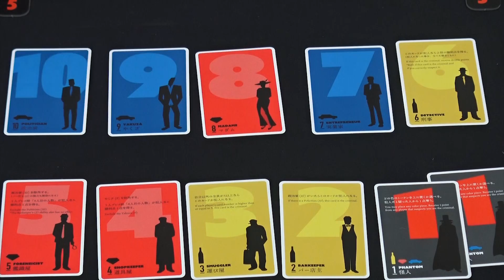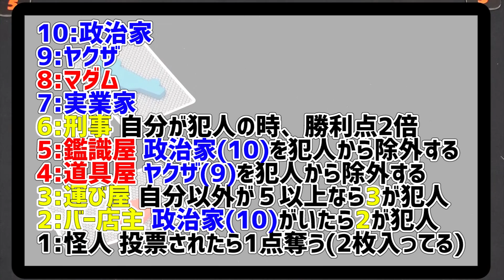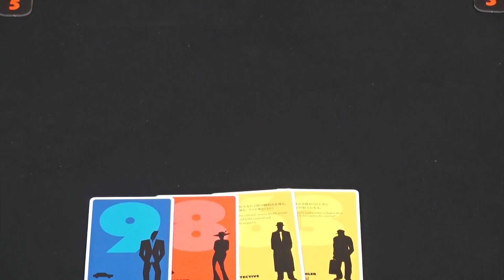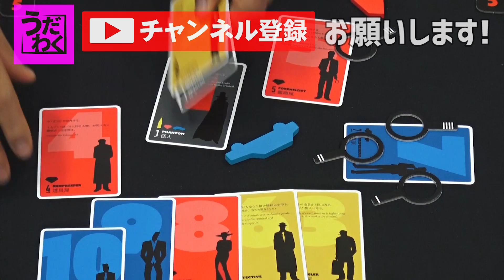【オインクゲームズ】トリックと怪人 実況プレイ1【うだわくボドゲ実況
出ました！うだわくです！！
うだわくは平日17：00配信！土日は13：00配信！

☆オススメ動画マイリスト☆

今回はオインクゲームズ様の『トリックと怪人』を実況プレイしていきます！
各プレイヤーは１～１０の容疑者カードのうち2枚を配られ、そのうち1枚を出す。
1番高い数字のカードが犯人となるのだが、数字の低いカードは特殊な能力があるので、一概に勝負が決まるとは言えない。
容疑者を上げる順番、カードの情報、他プレイヤーの推理、すべてを考慮して犯人を挙げろ！
果たして勝つのは誰だ！！

"ある意味"凄腕のプレイヤーたちが、アナログゲームで真剣に遊んでいる様を楽しんでもらうゲーム実況プレイ集団です。

☆★動画製作★☆
パフォーマンスユニットUDATSU